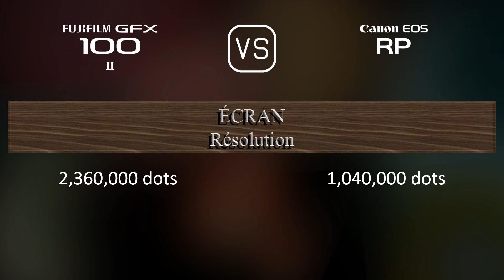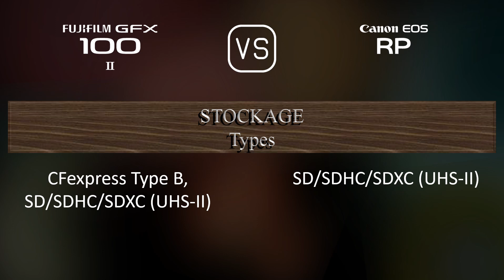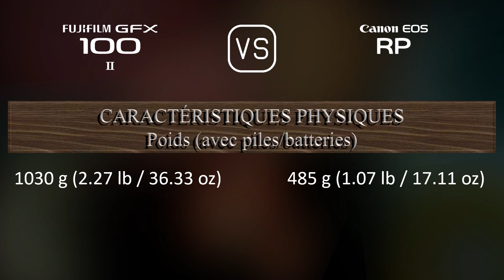Fujifilm GFX 100 II vs. Canon EOS RP: Une Comparaison de Caractéristiques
Cette vidéo fournit un aperçu des fonctionnalités du Fujifilm GFX 100 II et du Canon EOS RP dans une comparaison de caractéristiques (comparison of specifications).

00:25 LANCEMENT
00:33 BOÎTIER
00:40 CAPTEUR D'IMAGE
01:01 IMAGE
01:16 OPTIQUE ET MISE AU POINT
01:41 ÉCRAN
01:58 VISEUR
02:13 FONCTIONNALITÉS PHOTOGRAPHIQUES
03:06 FONCTIONNALITÉS VIDÉOGRAPHIQUES
03:20 STOCKAGE
03:24 CONNECTIVITÉ
03:49 CARACTÉRISTIQUES PHYSIQUES
04:07 AUTRES CARACTÉRISTIQUES